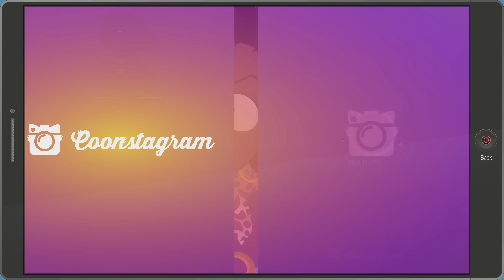South Park: The Fractured But Whole - Towelie Boss Fight #17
☆ Towelie boss fight in South Park: The Fractured But Whole on PC, PS4 and Xbox One.

South Park Fractured but Whole Towelie Boss Battle